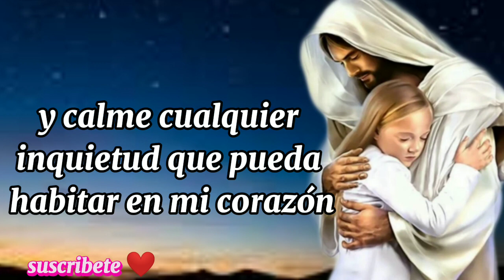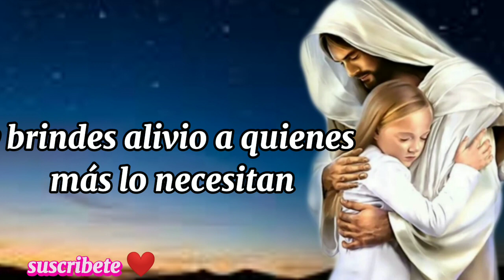oracion de la noche 🙏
"Padre Dios, en tus manos estoy. Que tu Espíritu Santo venga y me llene de paz en esta hermosa noche. Quiero descansar en ti, seguro de que estás conmigo siempre, cuidando cada paso en mi camino. Te entrego mis ansiedades, dejando que se disuelvan en tu amor, y en tu abrazo encuentro consuelo y serenidad. Tú eres mi refugio fuerte, la luz que guía mis pensamientos hacia la tranquilidad. Te suplico, envuelve mis sueños con tus bendiciones, y que cada estrella que ilumina el cielo sea un recordatorio de tu constante presencia.